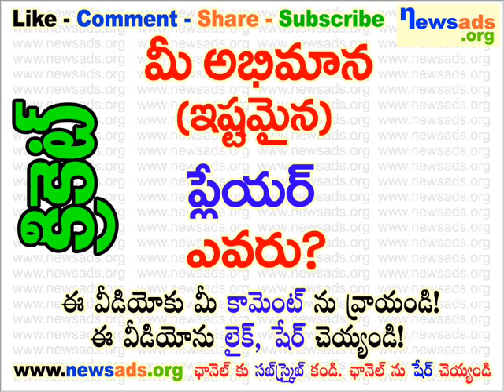మీ అభిమాన (ఇష్టమైన) ప్లేయర్ ఎవరు?